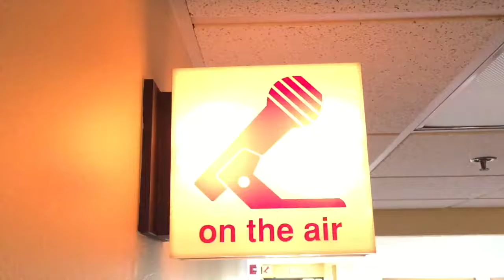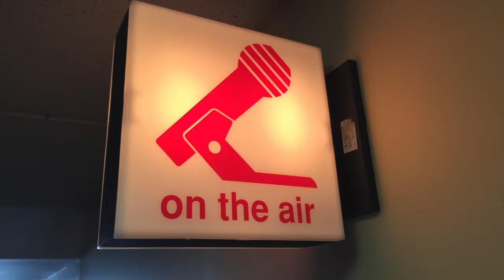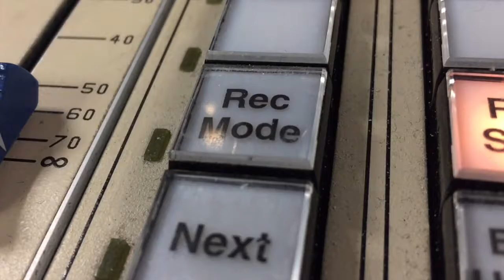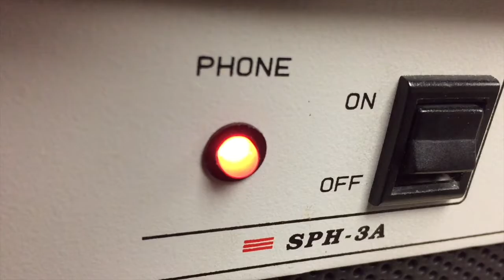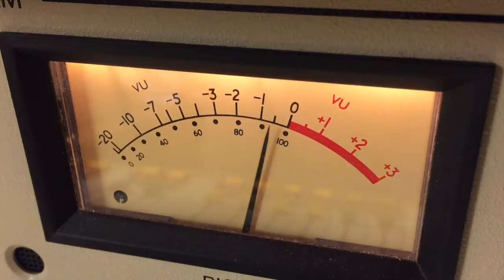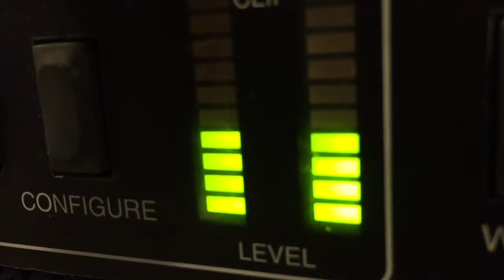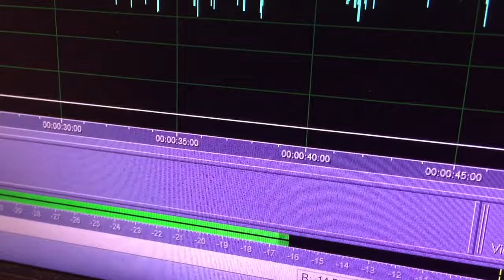Mayor Mark Boughton on Danbury's Traffic Issues, Republican Convention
We have Danbury Mayor Mark Boughton on the Ethan and Lou show every Thursday at 8:45 to discuss local issues and national politics. Being a Danbury resident I had to ask him about the local traffic lately. We also questioned him about the ATV and dirt bike ban and talked about the three ring circus that is the Republican National Convention.